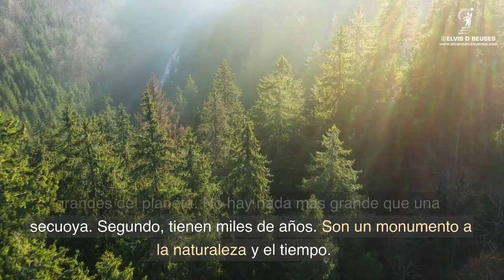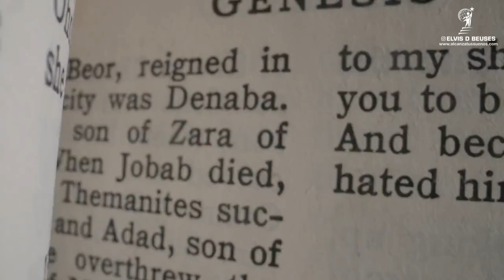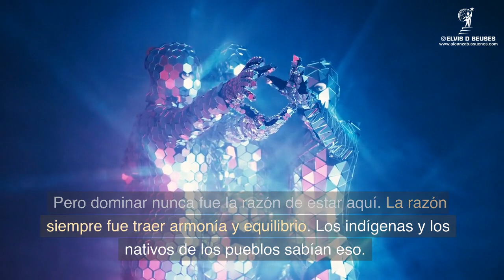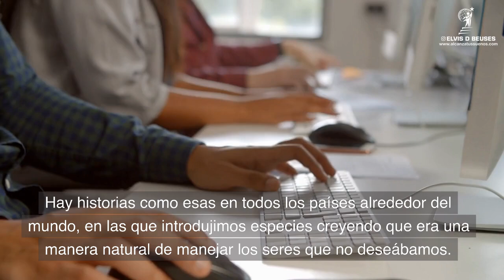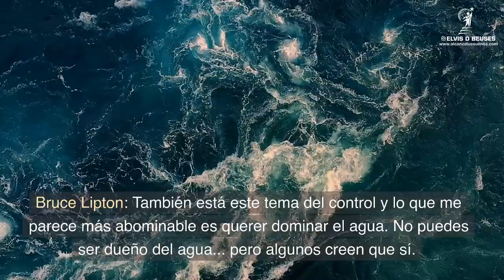🔴 ¿Extinción o evolución? 🔴 Las claves de Bruce Lipton para entender el cambio climático.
En este video Bruce Lipton revela el problema ambiental que azota la humanidad y que pone en peligro nuestro futuro como humanidad. ¿Evolucionaremos o nos extinguiremos?

Dr. Bruce Lipton:
Libro Dr Lipton: